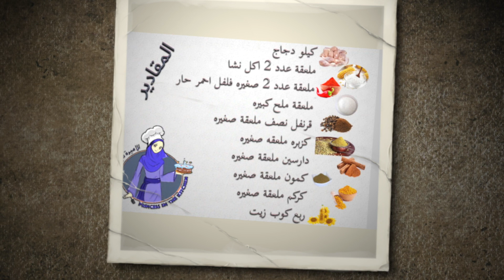افخاذ دجاج مشوية بالفرن لذيذة جدا